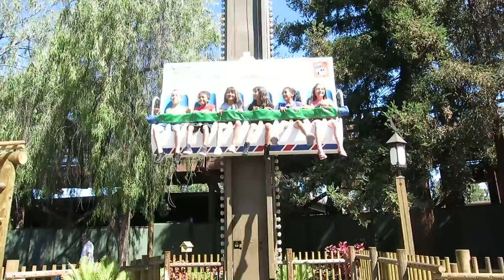knotts berry farm Woodstock's Airmail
this ride is so much fun for kids